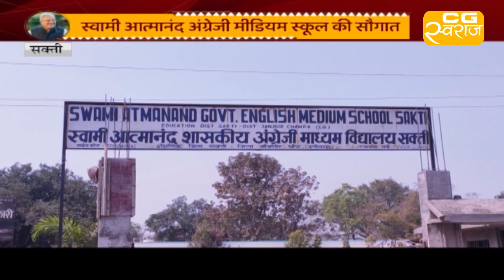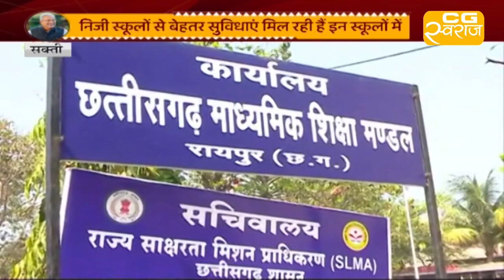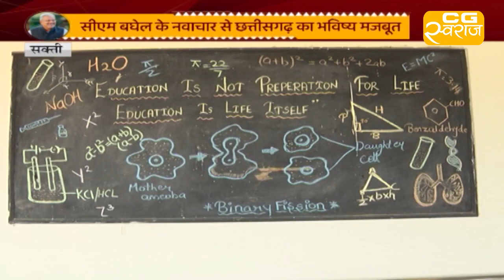Sakti :छत्तीसगढ़ में स्वामी आत्मानंद अंग्रेजी माध्यम स्कूल की सौगात | CG swaraj